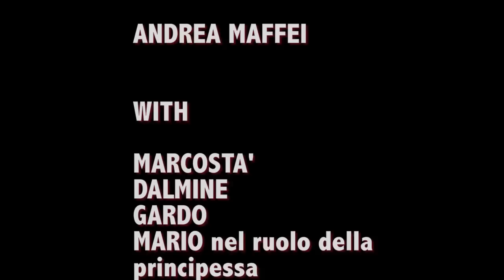Nuoto sincronizzato SPRITZBAND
La parte atletica della Andrea Maffei Spritz Band si produce in una ragguardevole performance sportiva nel nuoto sincronizzato durante le olimpiadi 2012 di Londra con distaccamento nella succursale laziale di Soriano nel Cimino